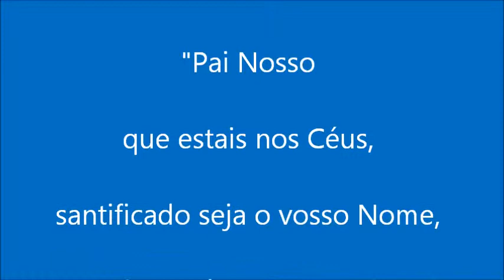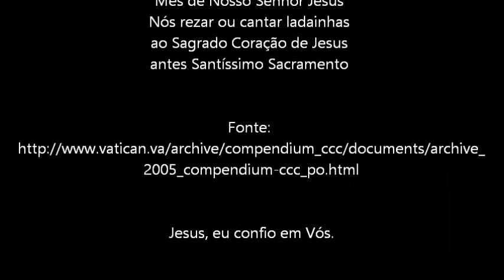A ORAÇÃO DO SENHOR: "PAI NOSSO"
"Pai Nosso
que estais nos Céus,